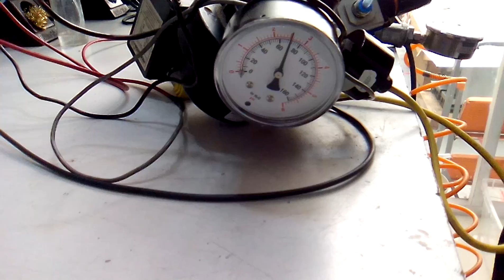CO19090041 MARCA: PROPORTION TIPO: PA301-DS